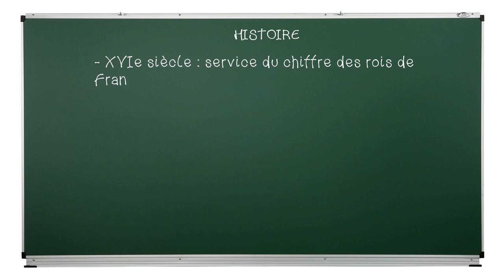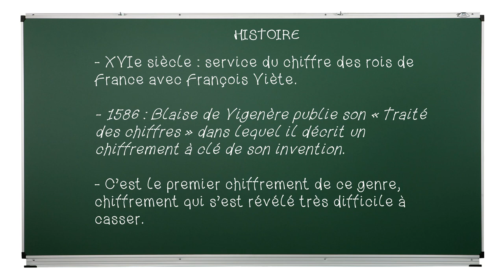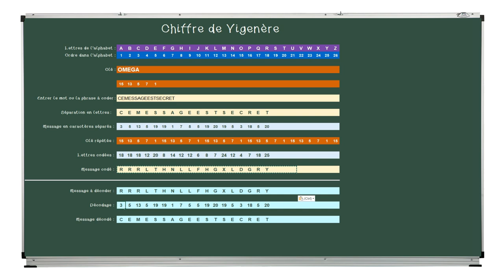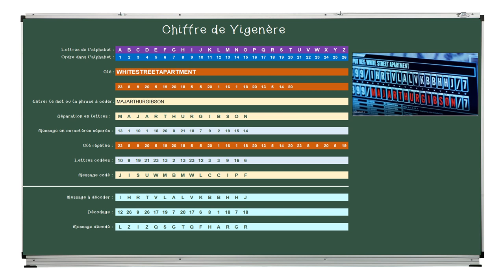Le chiffre de Vigenère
MATHS COOKIES est une playlist consacrée aux mathématiques, à leur aspect ludique. Ce sont des mathématiques que l'on croise dans la vie de tous les jours sans forcément voir ce qui se joue derrière. Ces vidéos s'adressent à tous ceux (jeunes et moins jeunes) qui désirent avoir une autre approche des mathématiques que celle plus rigide ou parfois angoissante de nos souvenirs scolaires. Un moment à déguster, comme des cookies ! Blaise de Vigenère travaillait au service du chiffre de Henri III à la fin du 16e siècle. Il a inventé la première méthode de chiffrement à clé. Le chiffre de Vigenère est une méthode de cryptage qui consiste à utiliser un décalage différent pour chaque lettre du texte à coder. Contrairement au Code César, cette méthode de cryptage offre une bonne résitance aux analyses de fréquence. Dans cette vidéo, je vous propose de comprendre comment fonctionne le chiffre de Vigenère.